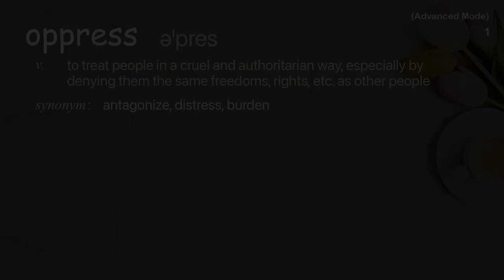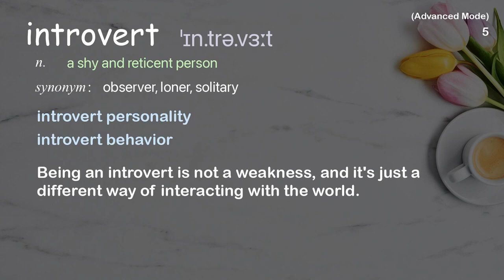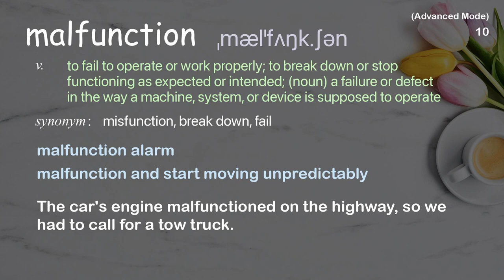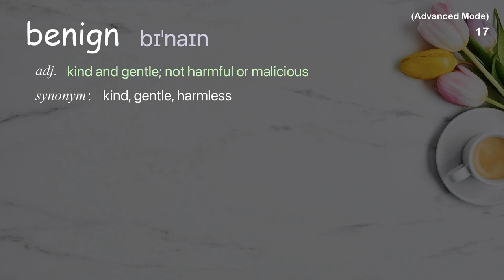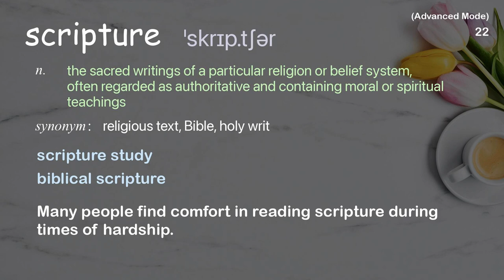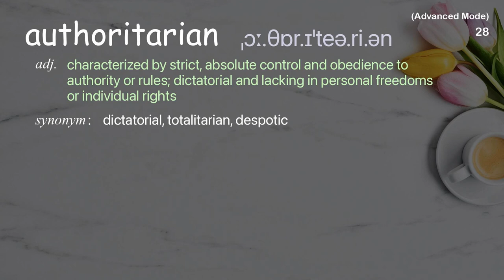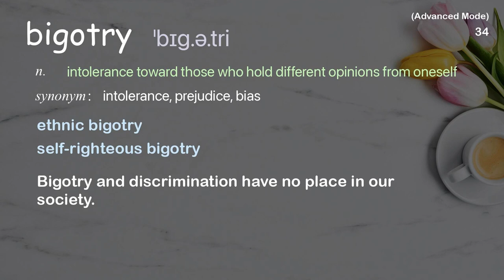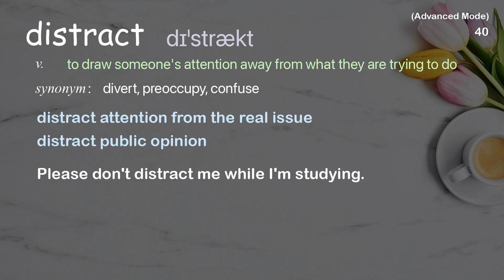40 Advanced Academic Words Ref from "Dalia Mogahed: What it's like to be Muslim in America | TED"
■PLEASE NOTE

■Reference Source
Dalia Mogahed: What it's like to be Muslim in America | TED Talk